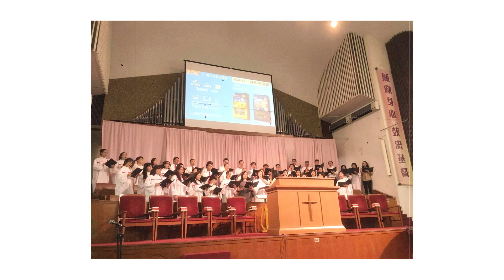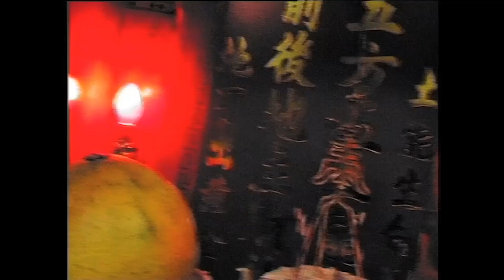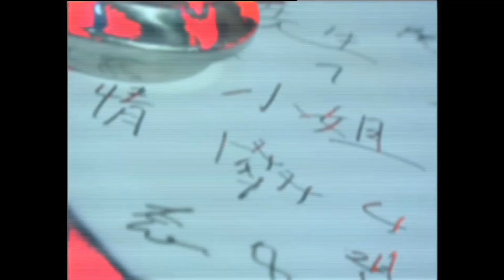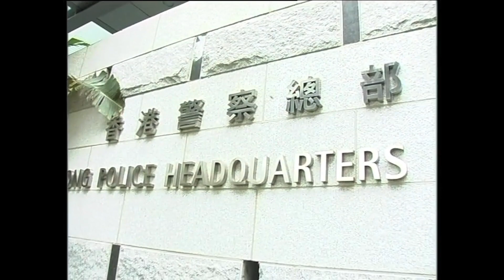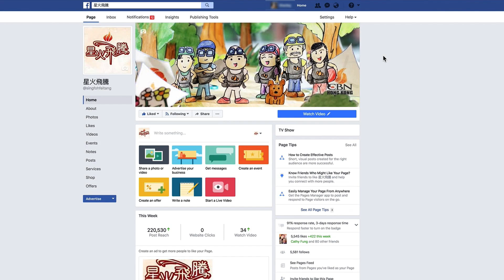【生命故事】麥文本《警察故事三十年》星火重燃14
他是前助理警務處長，曾指揮淘大花園封鎖及華航飛機斷翼事故。30年警察生涯見盡大場面，秉持信仰真理，令他悟出獨特的警界生存之道。

請你支持CBN：
1. 追蹤讚好我們的網上平台:
2. 發WhatsApp短訊到：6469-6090，定時收到最新製作的消息
3. 成為CBN大使，將我們每次最新製作向人分享
4. 成為CBN月捐者，定期奉獻令我們走得更高更遠